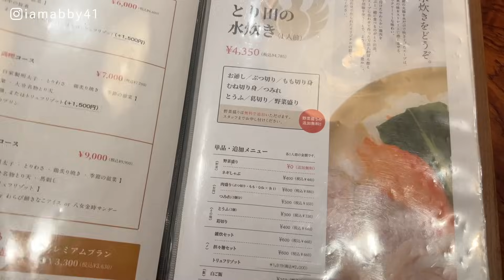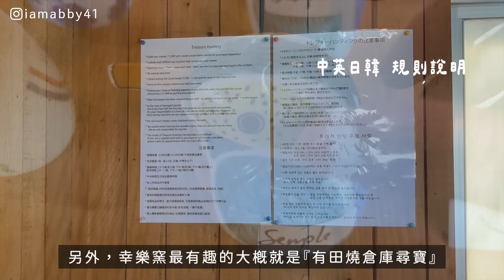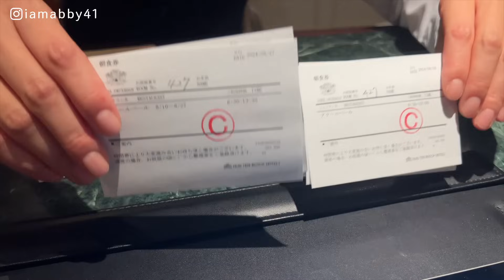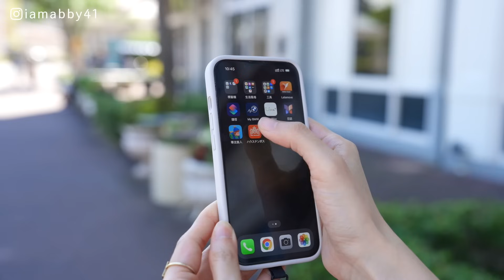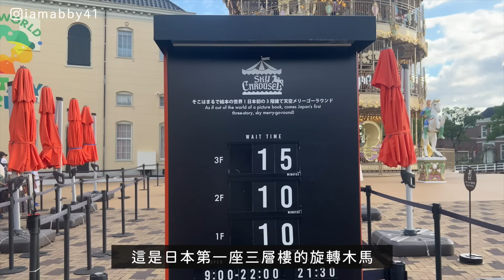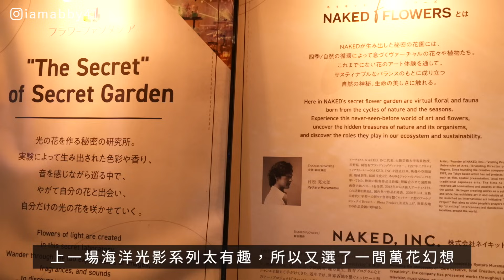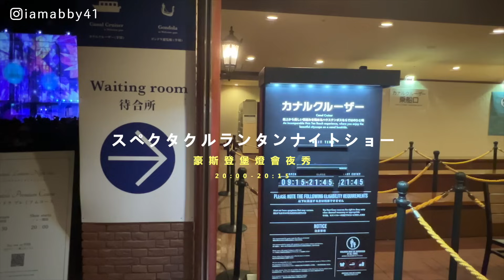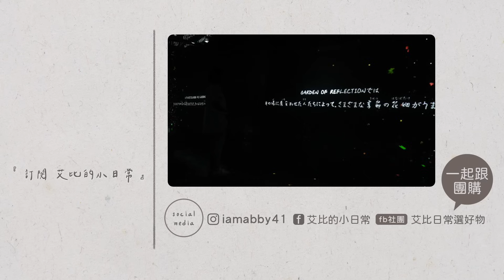2024最新日本九州自由行免自駕🇯🇵 福岡必吃美食、不想回家夢幻景點豪斯登堡| 有田燒挖寶、吃完想念的米其林水炊鍋 日本旅遊Vlog | 艾比的小日常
我們又來九州囉！
很開心去年在九州拍攝的影片，收到大家許多喜愛的回饋
大約兒子國小時我們就常帶他跑九州玩
飛航時間夠短又有適合親子體驗的景點
我們陸陸續續玩過九州許多地方
九州動物園、熊本、阿蘇火山、由布院、豪華露營...
但是一直錯過『豪斯登堡』
原因是～每次做功課都會擔心跑來這裡周圍沒有其他景點

直到這一次親自來到豪斯登堡，才發現真的想太多了～
這裡不但適合親子、情侶約會、夫妻度假、閨蜜、家族旅遊.
園區內有許多知名美味的餐廳❤️
還能感受到不需要一直排隊的悠閒感
隨手拍就是明信片的風景～
難怪日本很多網友都留言說從小到大去過好幾次

豪斯登堡可以體驗到日本四季變化的魅力！非常推薦值得一遊
在這裏玩上一天，真的會讓人感覺到值回票價喔👏✈️

🏰豪斯登堡門票限時優惠活動🏰
消費滿1萬日幣，即享2500日幣折扣
限量800張，活動只到10月2日止！
📍票券優惠代碼：HTB202409

📍從這個連結預定可以享有25%折扣喔！

00:00 2024最新日本自由行九州旅遊 免自駕

DAY 01 福岡機場 福岡美食
●00:38 水炊名店 鳥田 博多本店

DAY 02 佐賀有田町 長崎縣佐世保市豪斯登堡
●02:41 豪斯登堡特快列車
●03:25 有田站(有田燒產地)
有田觀光案內所
●04:16 Kouraku Kiln幸楽窯 徳永陶磁器
●06:21 陶山神社
●07:15 豪斯登堡
●07:45 Acoeurouvert 阿姆斯特丹飯店餐廳
●09:33 阿姆斯特丹飯店開箱

DAY 03 豪斯登堡
●10:43 阿姆斯特丹飯店早餐
●11:08 豪斯登堡內地圖、app
●11:52 運河遊艇
●12:41 Lindaリンダ
●13:20 Flower Roadフラワーロード 花路
●13:49 Sky Rail Coaster天空レールコースター
●13:60 海洋幻想城
●15:32 巧克力伯爵館
●16:12 天空旋轉木馬(日本唯一三層樓旋轉木馬)
●17:10 兒童世界~夢幻森林
提前預訂入場時段網址：
●17:50 漂浮雨傘街
●18:30 咖啡廳Nijntje
●19:15 Nijntje商店
●20:09 萬花幻想城
●22:16 天空旋轉木馬 點燈夜景
●22:46 Ever Café
●23:18 豪斯登堡燈會夜秀(可在官網加購座位觀賞票)
●24:10 夜間漂漂河 水魔術秀
●25:06 史基浦紀念品店

DAY 04 回程
●25:55 豪斯登堡回福岡機場